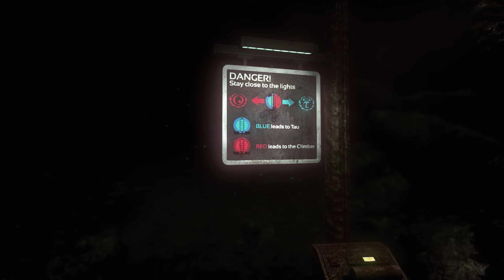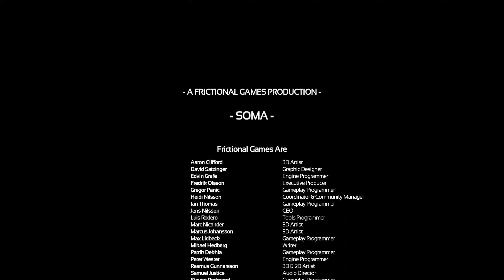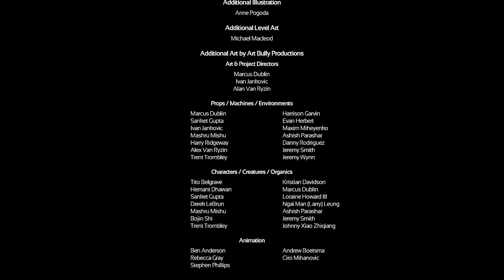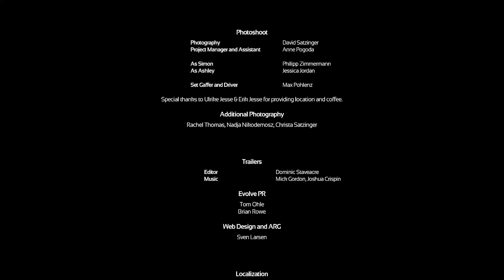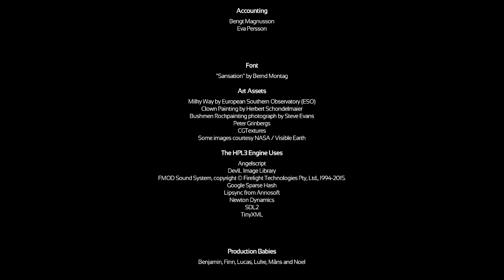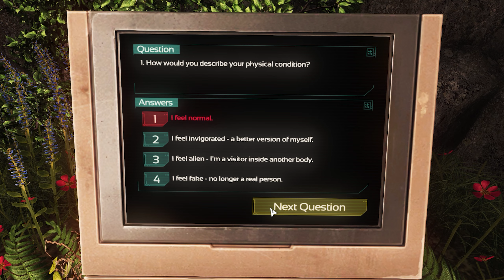SOMA: The Most Important Horror Game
hey guys, I'm back with a new game series called Soma and it's a psychological horror game and this is PART 5 (FINAL ENDING) where we continue our story at  going down at the abyss as simon - 3 and trying to launch the ark at the space and that's where our story finishes!

THIS IS PART 5 OF SOMA ENDING SO SIT BACK RELAX AND ENJOY THE REST OF THE VIDEO!!